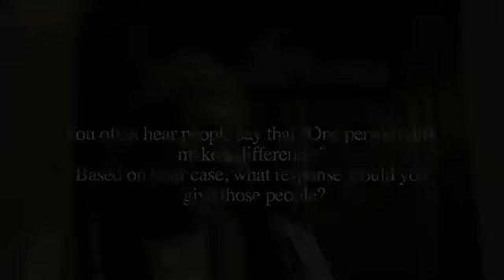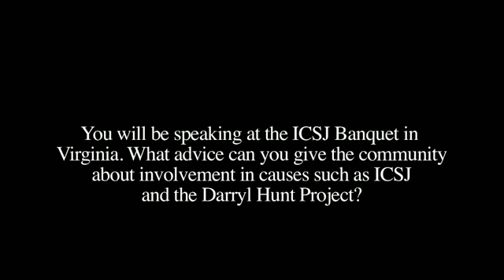Darryl Hunt Interview @ Community Mosque of Winston-Salem, NC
(December 13, 2010) -- In prison for more than 19 years for rape and murder that he did not commit, Darryl Hunt interviews with ICNA. This interview was conducted at the Community Mosque of Winston-Salem, NC.